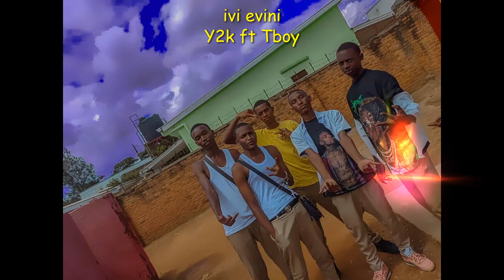nopain!!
the one and the last M.F gangster